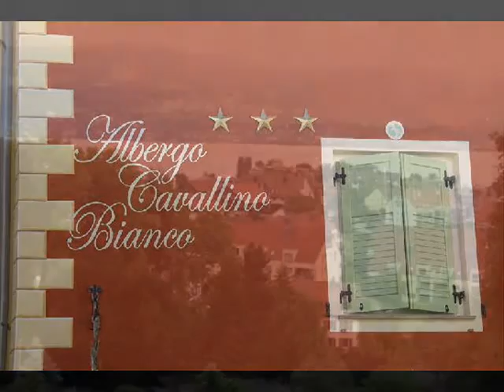Al Cavallino bianco_1